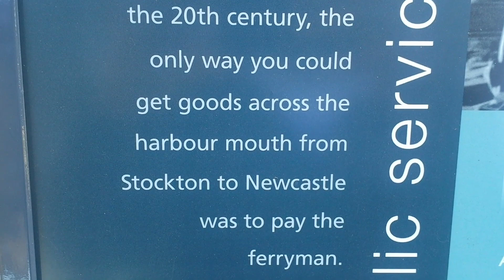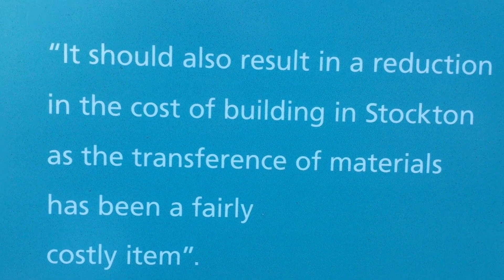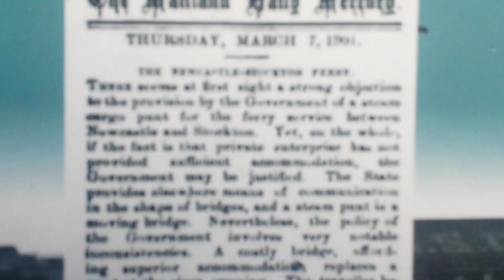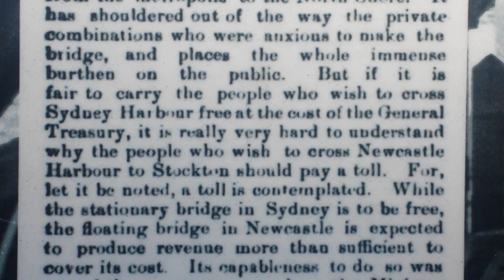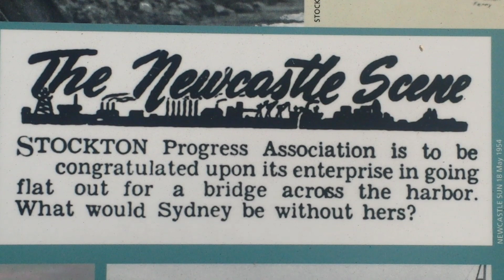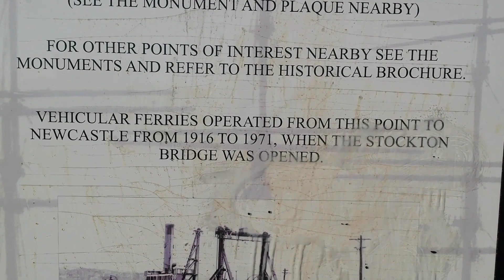Newcastle Vehicular Ferries (Punts) Information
Information as seen on the plaques and monuments near Punt Road which lead to where the Stockton Vehicular Ferries used to dock until 1971 when the Vehicular Ferries ceased opperations.

A view of Punt Road and the old Stockton Punt Dock now and Stockton Vehicular Ferries in the 1960's and very early 1970's when they were working Newcastle Harbour.